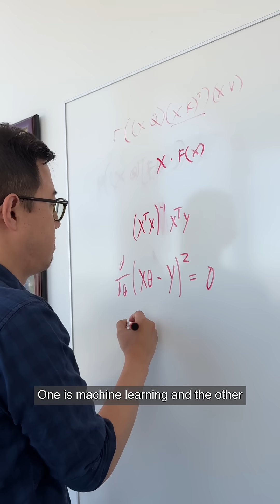Drexel CCI Faculty Spotlight: Edward Kim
Get to know Edward Kim, PhD, associate professor of computer science.